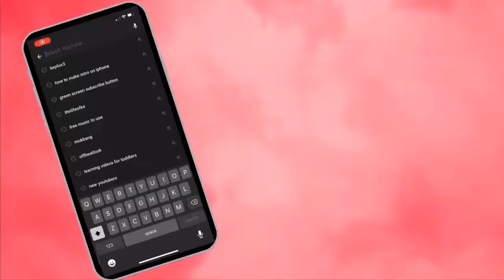MUKBANG I FOUND HAIR IN MY FOOD 🥵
Found hair in my food